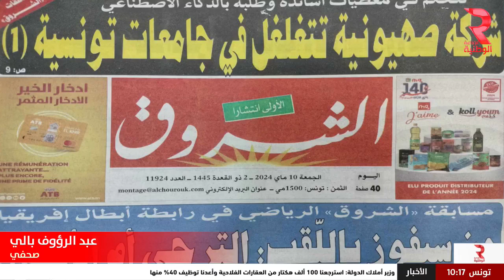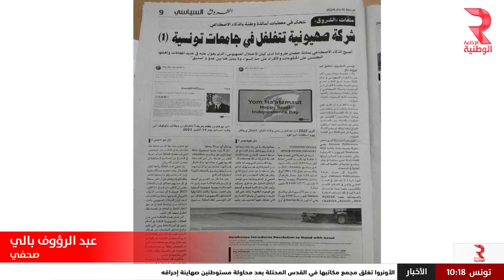السلطة الرابعة مع نبيلة عبيد | الصحفي عبد الرؤوف بالي